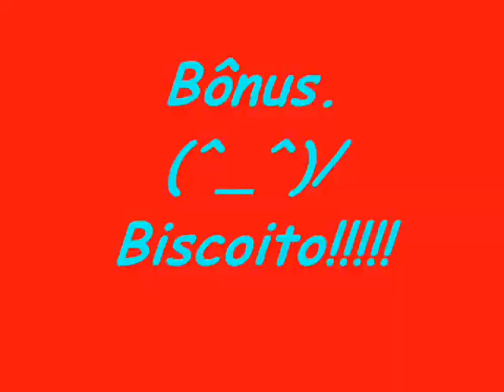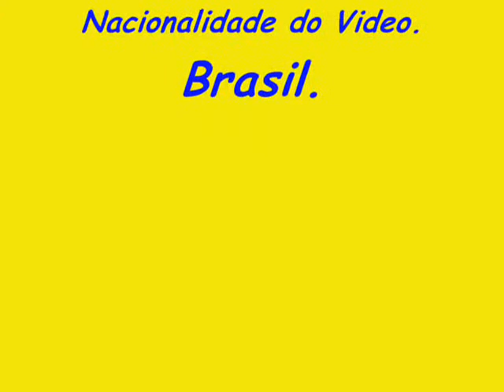Shinzo - Breaking Benjamin - Angels Fall.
Relacionado a luta épica de Mushra,Sago e Kutal VS Rusephine:A Rainha dos Pássaros.
Ta bom?
Bjs e abraços.
Bom vídeo.